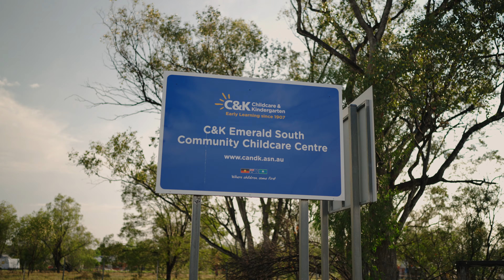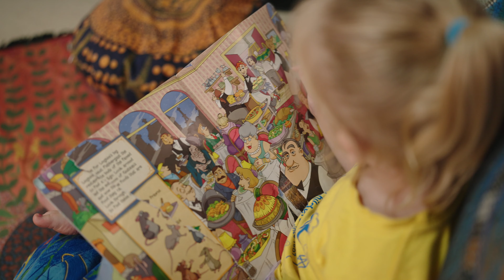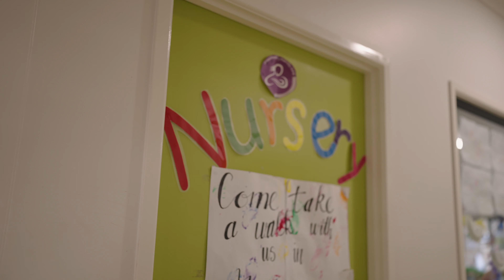C&K Emerald South Community Childcare Centre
Welcome to C&K Emerald South Community Preschooling Centre.

The first five years of a child’s life are vital in helping form who they will be as adults. C&K knows and understands this very well having played a part in the lives of more than a million children over the past century in Queensland.

We are a high quality provider of early education and care and we are thrilled that you are considering C&K for your child. We have natural large play areas for the children to explore and learn about sustainability. We provide a safe and nurturing learning environment based on children's interest and the interests of the Community.